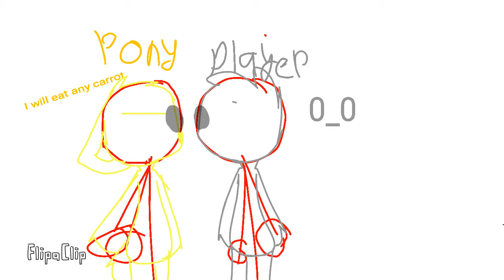Everyday Meme//Piggy Book 2//Chapter 2//W.I.P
FlipaClip - Everyday//Meme//Piggy book 2// Chapter 2//W.I.P